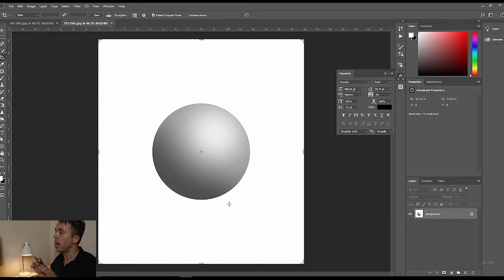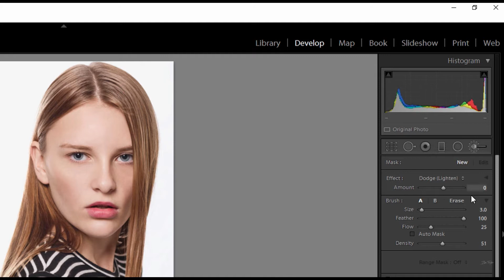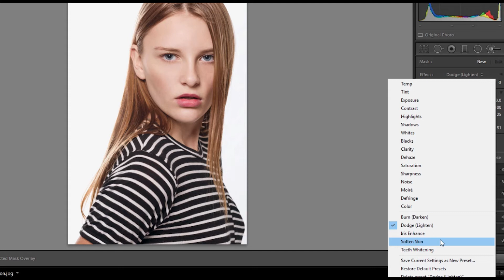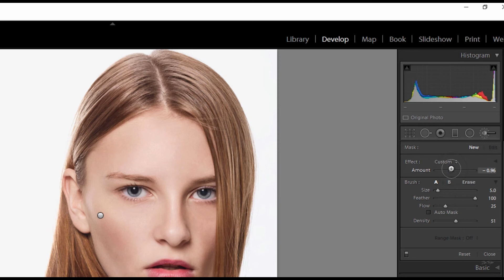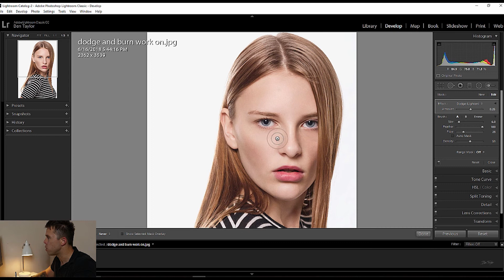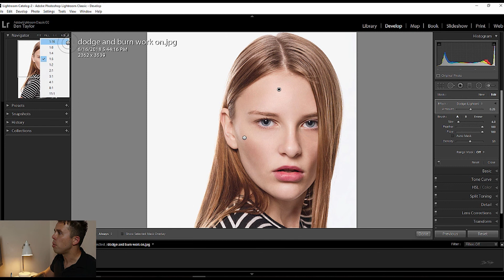How To Dodge And Burn In Lightroom CC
Learn How to Dodge and Burn in this lightroom cc tutorial. Many Photographers are using Lightroom for there photo editing.

Dodge and burn is an amazing technique which will make your photos pop out from the screen and catch the viewers attention, this is achieved by shaping the light and dark in your photos.

I have put together a small playlist of lightroom tutorials, aimed at teaching you how to edit your photos in Lightroom.

Camera Gear I Use:

Polarizer Lens
AWESOME Tripod
My Camera
My LANDSCAPE Lens
The Tripod I use
Canon 10mm-18mm Lens
Canon 24mm F2.8 Lens
Poloriser Filter For Lens